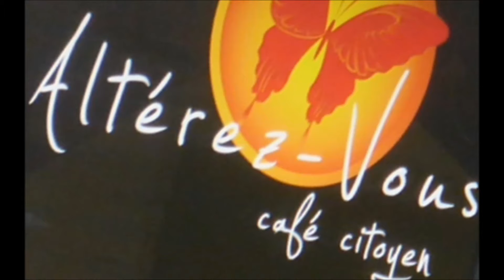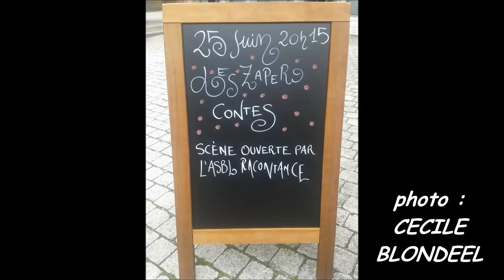VINCENT MOMIN en conte et en musique (Altérez-vous, Louvain-la-Neuve, 2016)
depuis Louvain-la-Neuve ... dans ce lieu appelé "Altérez-vous" ... un soir où le conte était au rendez-vous ... samedi 25 juin 2016 ... via Racontance ... VINCENT MOMIN ... histoire d'une peuplade ... là où on tisse ... une araignée dans le décor ... photos : CECILE BLONDEEL, FRANCIS DEMIERBE, HUGUES DRAYE ... clip, musique, piano, conception vidéo, montage : HUGUES DRAYE